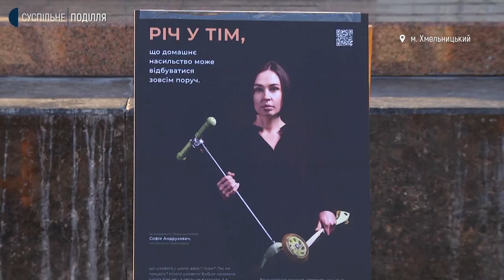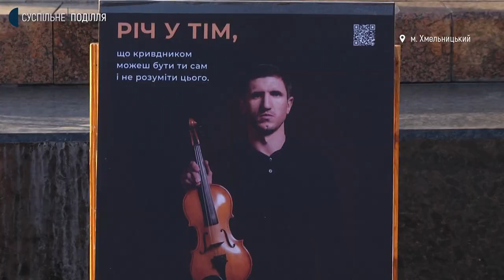Відбулася у Хмельницькому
Акція "16 днів проти насильства" відбулась на майдані Незалежності у Хмельницькому. Про це Суспільному розповів представник управління дотримання прав людини головного управління національної поліції в Хмельницькій області Андрій Когунь. За його словами, мета акції – привернення уваги суспільства до проблем подолання насильства у сім’ї, жорстокого поводження з дітьми, протидії торгівлі людьми та захисту прав жінок.